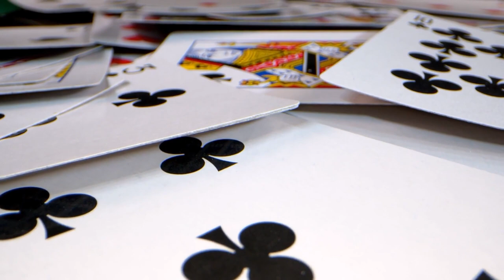Grapefruit and Rain for Faster Growing Hair